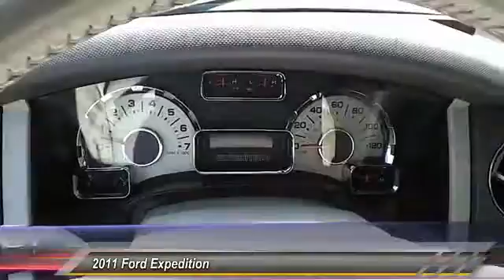2011 Ford Expedition Lubbock TX BEF26396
2011 Ford Expedition SUV

Tejas Motors
3701 Ave Q

NOTITLE